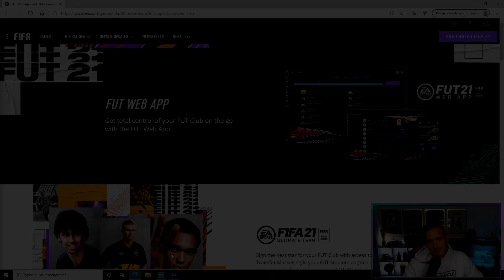EA PLAY (EA ACCES) 10H & APPLI WEB LIMITER LE TEMPS ..